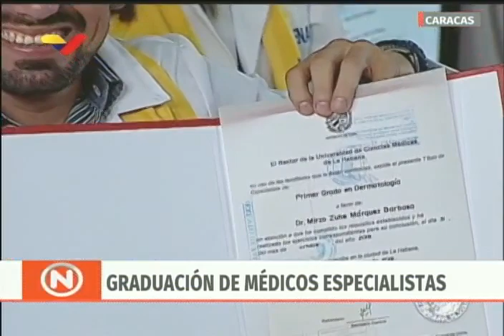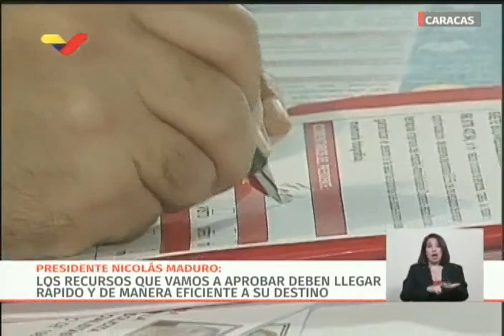Presidente Nicolás Maduro en graduación de médicos especialistas, 17 enero 2019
17 de enero de 2019 desde Fuerte Tiuna, Caracas. Evento completo